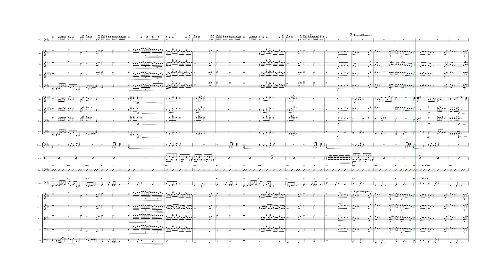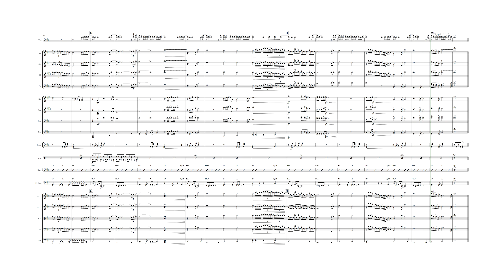O Escudo | Voz da Verdade | Arranjo para Orquestra Sinfônica